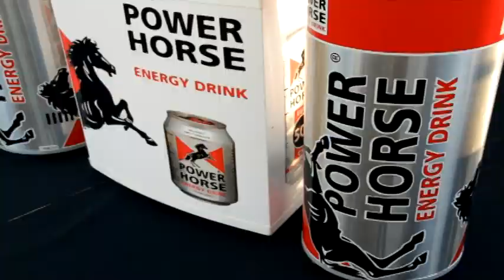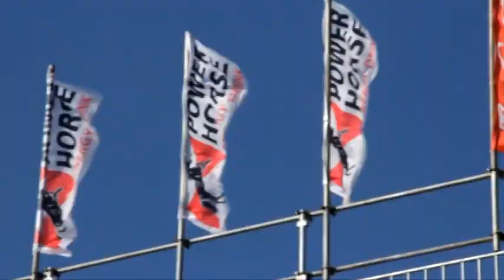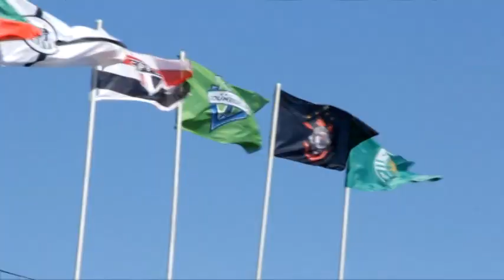Vídeo crônica Arena Guarapiranga Cria Criou Artes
AÇÃO: CHEERLEADERS BEACH SOCCER